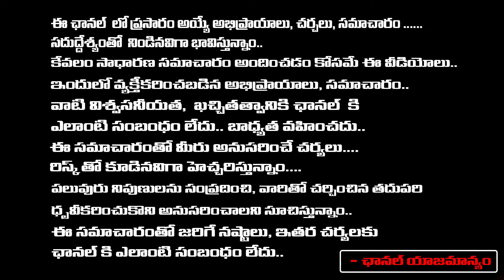Ponnam Prabhakar Phone Tapping..? | Revanth Reddy | Red Tv